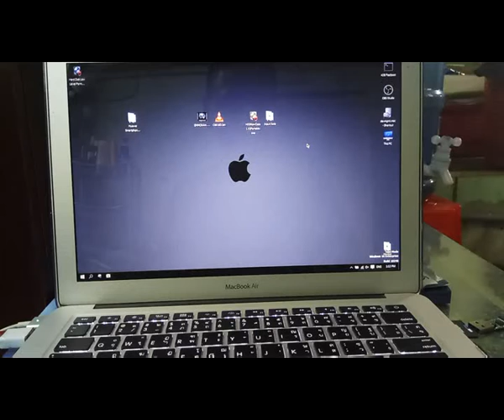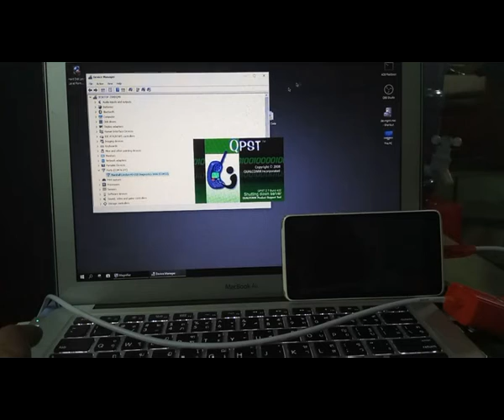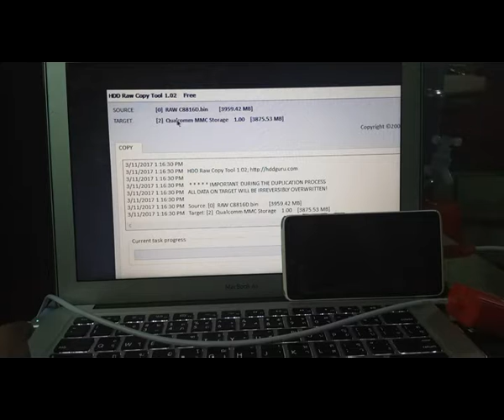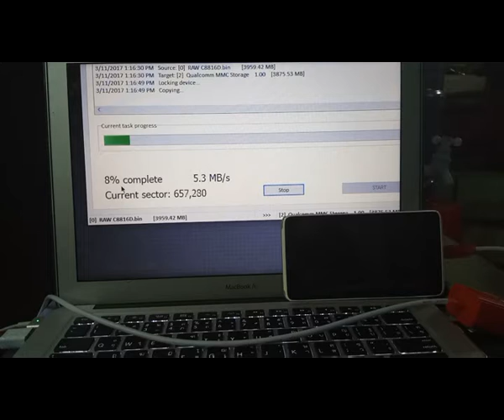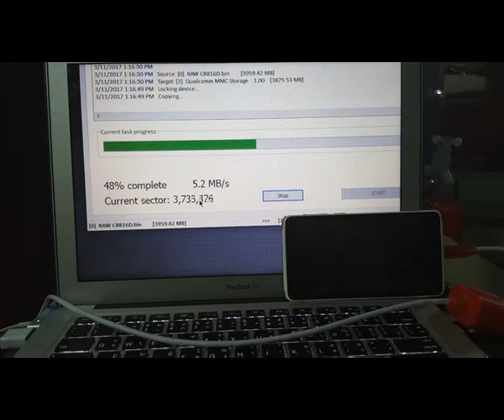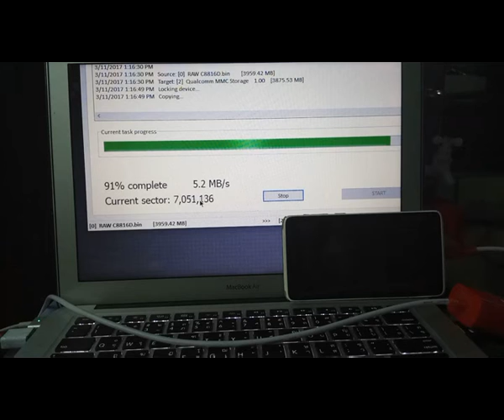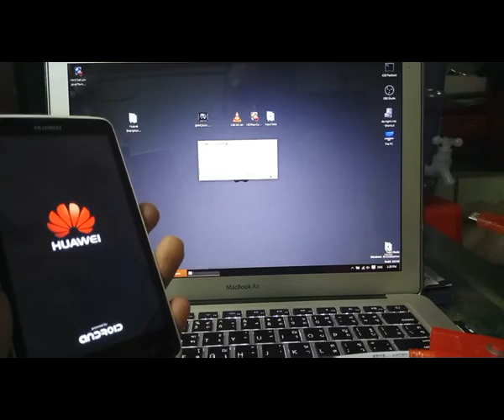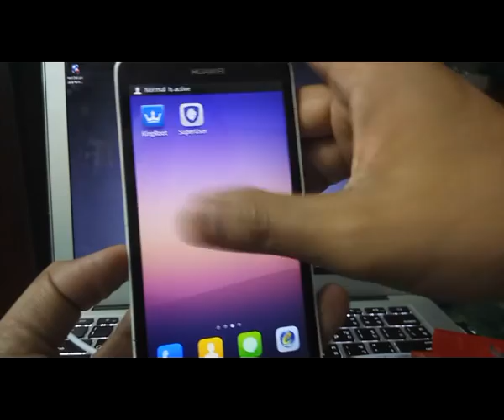Block0 Restore လုပ်နည်း